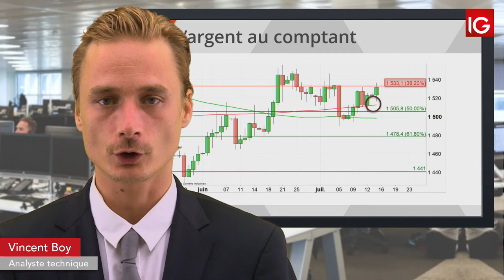Bourse - SILVER, les statistiques chinoises en soutien- IG 16.07.2019